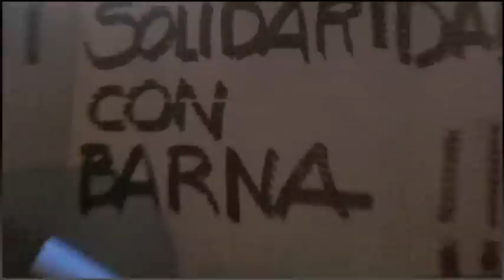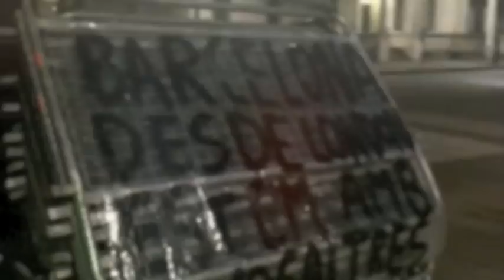15M Londres, TVE1 censura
Polis solo recordar ke el sistema os utiliza, solo necesitan una marioneta dentro del uniforme. KIEREN EL UNIFORME, vosotros no le importais nada a ellos tampoko, solo kieren el UNIFORME de CONTROL
Estamos con Barcelona y estamos encontra de la brutalidad Policial y de la VIOLENCIA.
Somos Uno, somos Todos SOmos Democracia Real YA
Verguenza lo ke unos humanos son capaces de Hacer a Otros.

Perdonarme si el video tiene fallos, son las ipico de la madrugada aki en london y no lo revise todo, dos veces, solo keria sacarlo para ke lo vierais.
revolution for evolution